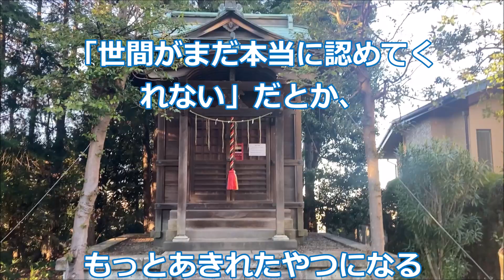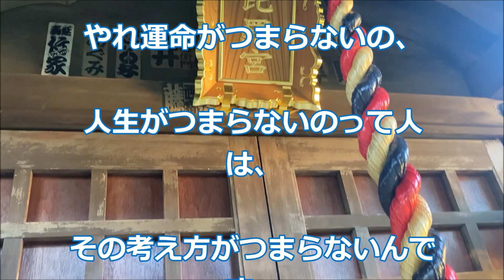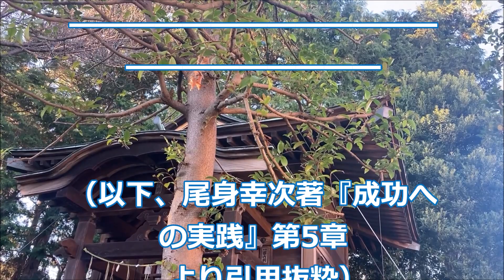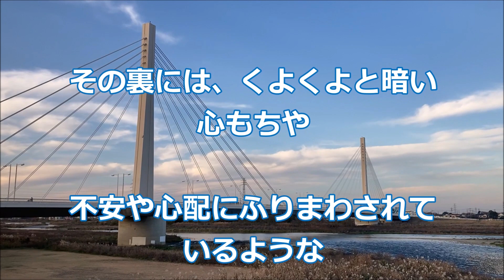「つまらない考え方」中村天風哲人の教え生涯現役ずっと楽しむ会